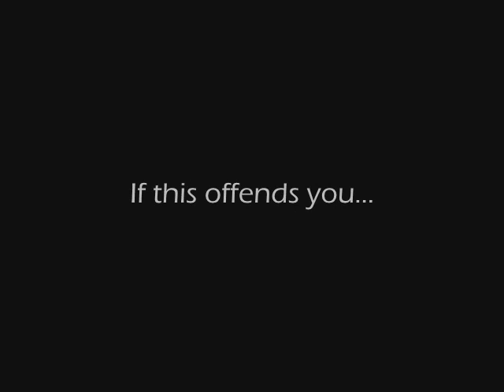A Burping Good Attempt at a Video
Yes... I knew I gave up fizzy drink for a reason (ps US people fizzy drink is "soda")...